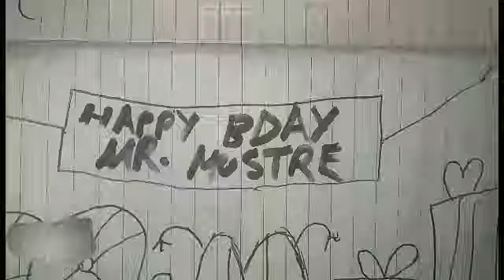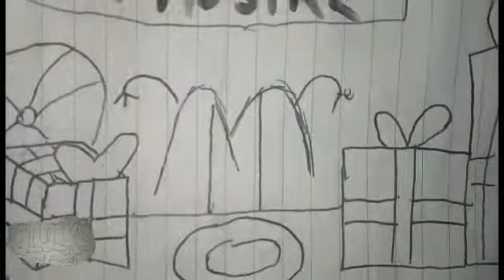Clucks and Friends: Mr Mustre's Birthday!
It's Mr Mustre's birthday!